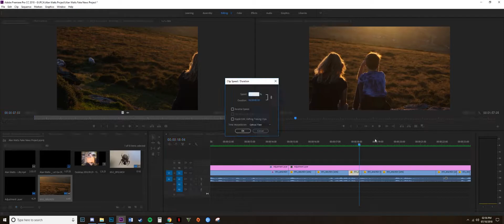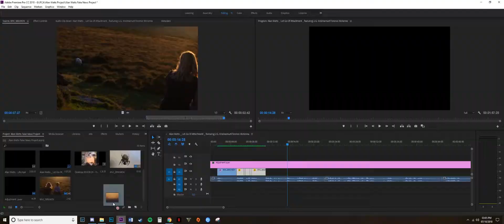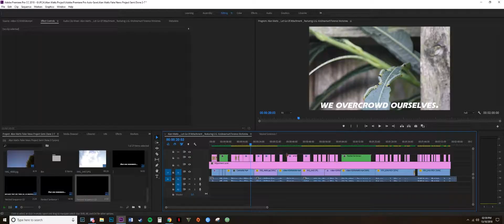Acceptance Of Death Timelapse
Some of the editing that went into creating the Acceptance Of Death Video.